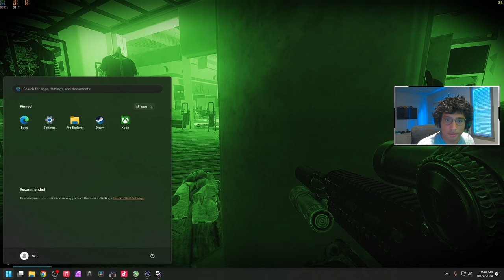MY LUCKY DAY!! | ESCAPE FROM TARKOV